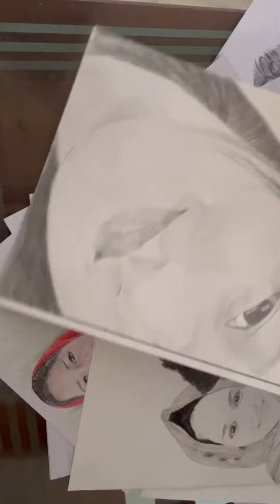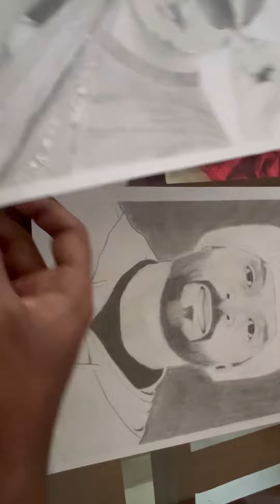വേണ്ടവർ മെസ്സേജ് ചെയുക 9633814897